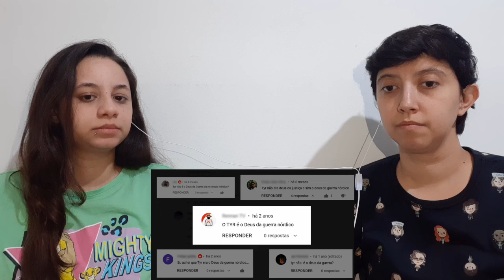REACT MITOLOGIAS SÃO UMA PIADA! | GUILHERME ANALISA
Olá! Aqui é o Gahra! Hoje nós reagimos ao vídeo Mitologias são uma PIADA!